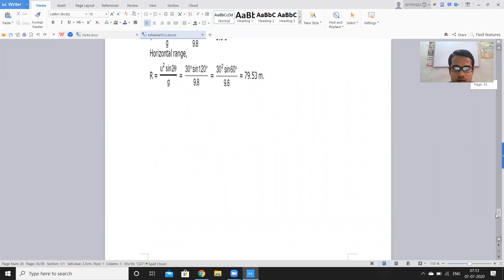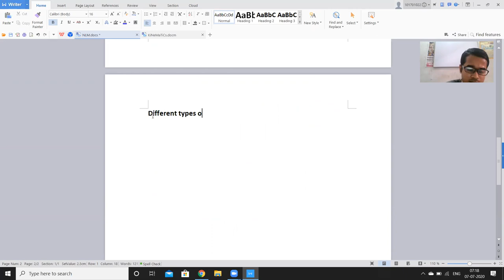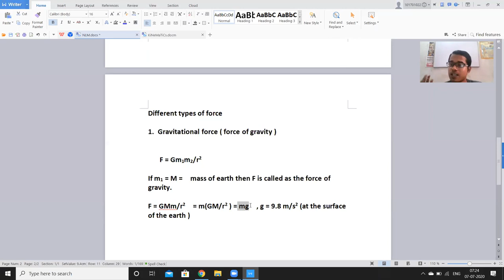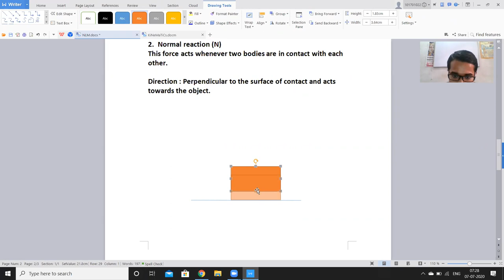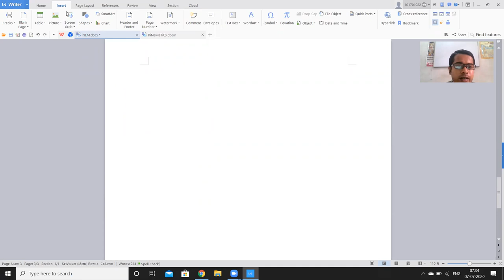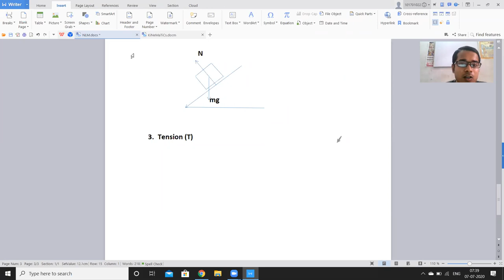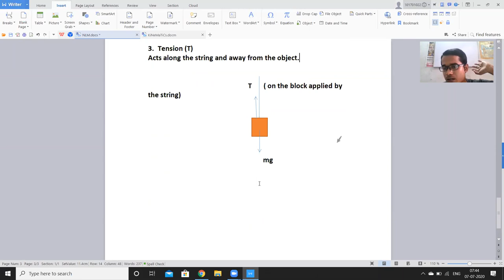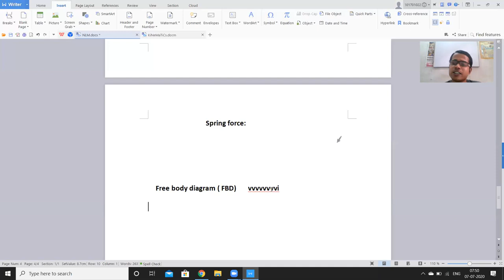Newton's laws of motion : Lecture 1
This video explains  statements of  three  newton's laws of motion and  common forces  encountered in classical mechanics have also been discussed.